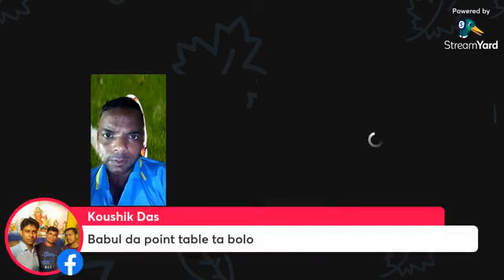Durand cup 2023 | Eastbengal, Mohunbagan, Mohammedansc | কতটা রেডি⚽️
Kolkata football League 2023
Cfl 2023
Calcutta Football League 2023
Indian super League isl
Durand cup 2023
IfaShild 2023
Mohunbagan news
To Day cfl live
Indian football news
Afc cup
Eastbengal vs Mohunbagan match
Mohammedan sc news
All Football news
Atk Mohunbaga, Mumbaicity
Bengaluru fc, Jamsed pur fc
power ball live,
Mini football live, Rubar ball live,

Follow our Fecebook Paje🙏🏾